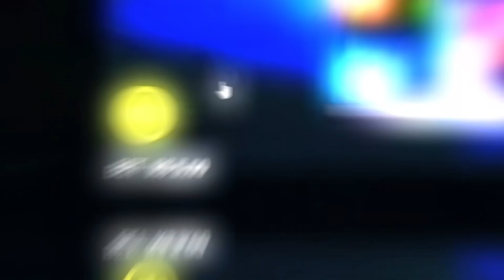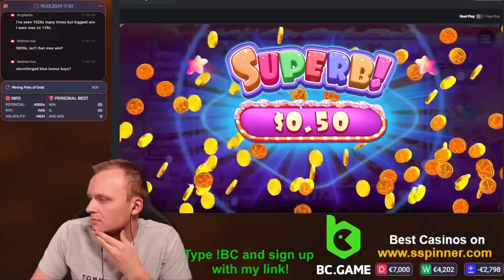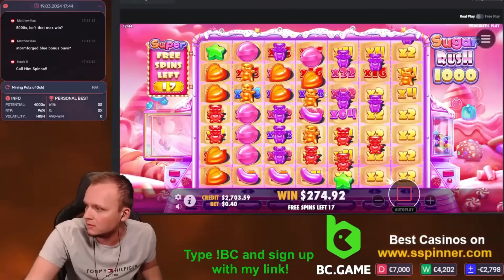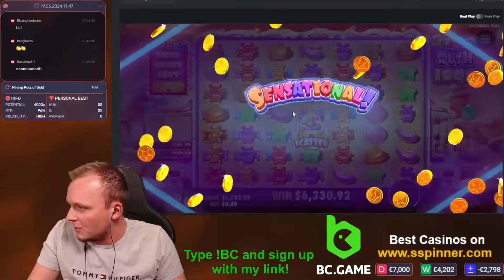Streamers Biggest Wins – #13 / 2024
Join our €500 prize pool Space Miners Dream Drop promo (available 3 Apr - 5 Apr)

Featured streamers:
00:00 - Intro
00:05 - @LunaticFTV  - Pine of Plinko
02:39 - @YouBanditTube  - Wild Hop and Drop
05:06 - @RealRacerSpeed  Streamer - Roadkill
06:28 - @Donzii  - Fist of Destruction
07:33 - @MrKaraKal  - Wanted Dead or a Wild
08:41 - @LetsGiveItASpinTV  - Book of Power
10:51 - @Slotspinner  - Sugar Rush 1000